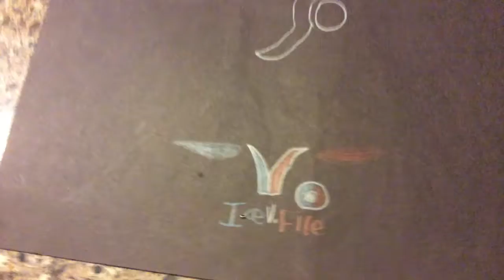I am a assassin for hollowween